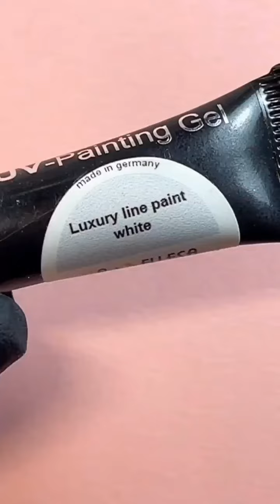Nail Art Designs || Trending Nail Art 2023 || 2 Beautiful nailart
Nail Art || Trending Nail Art #2023 ||2 Beautiful nailart ||